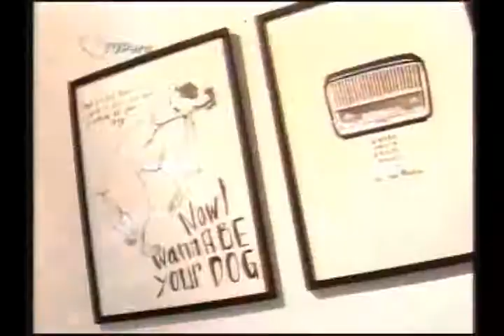6 6 09 galerias y peruprofundo